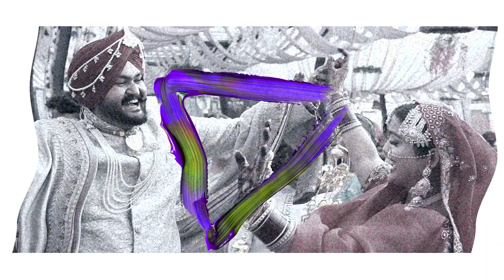Amandeep & Lovepreet Cinematic wedding